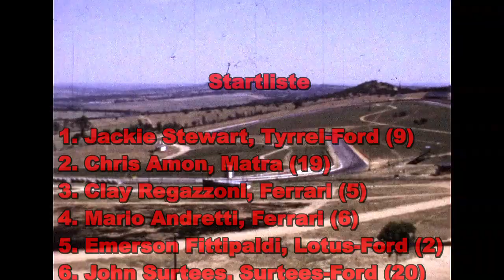Kyalami 1971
Das Video, in Super 8 gefilmt, zeigt eindrücklich die damalige Formel 1 Rennatmosphäre an den Boxen und während des Rennens. Zur Belebung wurde es nachträglich mit lizenzfreiem Rennlärm und Musik vertont.
Besonders sehenswert der Besuch der Boxen vor dem Rennen mit den damaligen Formel 1 Stars, wie Jacky Ickx, Clay Regazzoni, Jo Siffert, Denny Hulme, Emerson Fittipaldi, des nachmaligen Siegers Mario Andretti usw., sowie die intensiven Arbeiten kurz vor dem Rennen.
Rennstart aus den Boxen und Aufnahmen an der Strecke während des Rennens.
Die Sieger Runde am Streckenrand, sowie das zwangslose Plaudern der Stars nach dem Rennen vervollständigen das Video.
Motorrennsportinteressierte von damals, wie heutige Fans werden sicher Freude haben in diese frühere, nostalgische Renn-Atmosphäre einzutauchen.

For english speaking fans.The video of the Formula 1 GP of South Africa, or South African GP 1971 formula one on the Kyalami track. It shows the race atmosphere of those days. Including scenes of the pit visit prior the start with all the stars and the preparing works, the race and the easy gathering after the arrival.

Heinz Schneider

Race results

1 6 United States         Mario Andretti      Ferrari
2 9 United Kingdom    Jackie Stewart     Tyrrell-Ford
3 5 Switzerland             Clay Regazzoni    Ferrari
4 3 Sweden                    Reine Wisell         Lotus-Ford
5 19 New Zealand         Chris Amon         Matra
6 11 New Zealand         Denny Hulme      McLaren-Ford
7 28 United Kingdom    Brian Redman     Surtees-Ford
8 4 Belgium                    Jacky Ickx            Ferrari
9 14 United Kingdom    Graham Hill          Brabham-Ford
10 7 Sweden                   Ronnie Peterson March-Ford
11 22 France                   Henri Pescarolo  March-Ford
12 21 Germany               Rolf Stommelen  Surtees-Ford
13 8 Italy                          Andrea de Adamich   March-Alfa Romeo
Ret 2 Brazil                       Emerson Fittipaldi     Lotus-Ford    Engine
Ret 20 United Kingdom John Surtees         Surtees-Ford 56 Gearbox
Ret 10 France                  François Cevert    Tyrrell-Ford 45 Accident
Ret 27 New Zealand       Howden Ganley    BRM         42 Physical
Ret 16 Mexico                 Pedro Rodríguez   BRM         33 Overheating
Ret 15 South Africa        Dave Charlton        Brabham-Ford 31 Engine
Ret 17 Switzerland         Jo Siffert                 BRM         31 Overheating
Ret 24 Rhodesia            John Love                March-Ford 30 Differential
Ret 25 South Africa       Jackie Pretorius     Brabham-Ford 22 Engine
Ret 12 United Kingdom Peter Gethin           McLaren-Ford 7 Fuel Leak
Ret 23 Sweden               Jo Bonnier              McLaren-Ford 5 Suspension
Ret 26 Spain                   Alex Soler-Roig       March-Ford 5 Engine